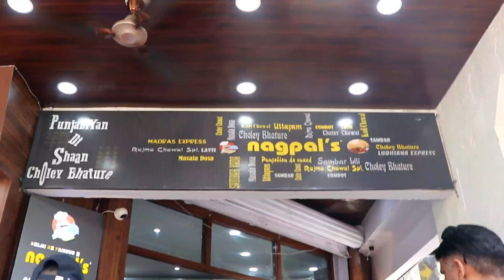Papdi Chaat / Chole Bhature more at Nagpal chole Bhature / Qutub Plaza Gurgaon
Hey guys ,

This video is all about a new tasty food of Nagpals Chole Bhature
which is super delicious in taste.

We recommend you to taste Chole Bhature which is super delicious

Address-QUTUB PLAZA, Block A, Sector 26A, Gurugram, Haryana 122002

Happy Eating ♥️

Apne sabse Tasty Chicken Dish Kaha Khai Hai?